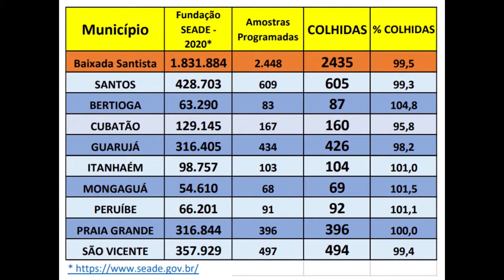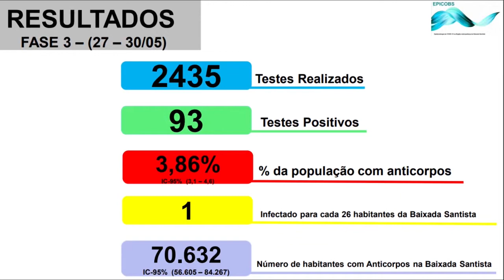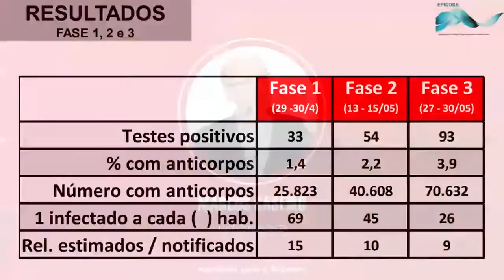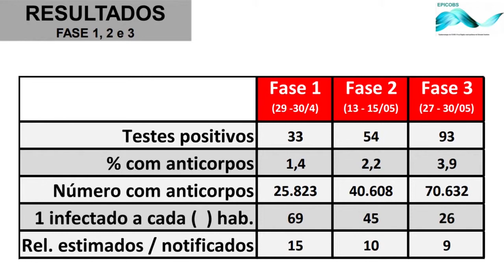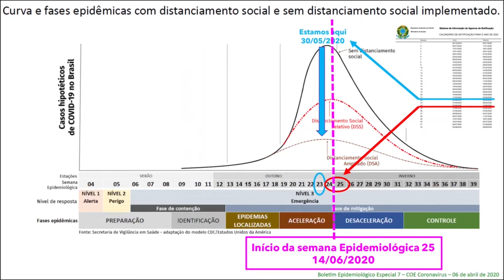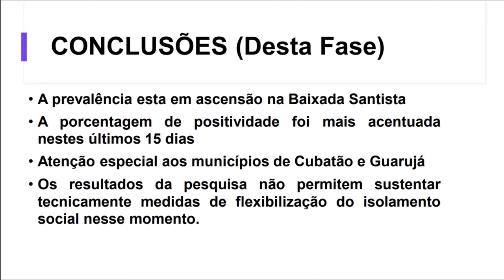INFECTOLOGISTA FALA SOBRE REABERTURA DO COMÉRCIO NA CIDADE DE SANTOS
O novo estudo do Epicobs mostra impacto do novo coronavírus na região e sobre como isso poderá afetar a retomada do comércio na Cidade. Apresentação do jornalista Fernando De Maria